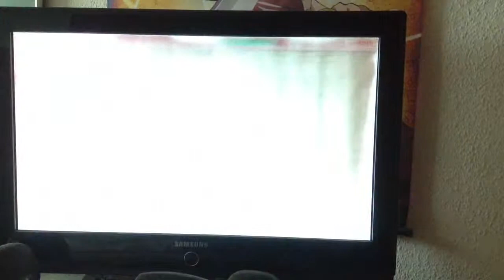[Project Diva F] Tokyo teddybear [EXTREME Perfect]